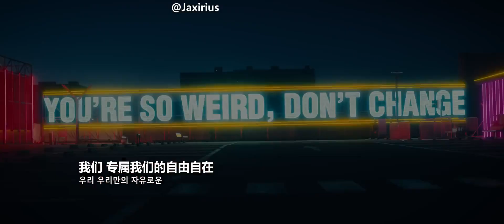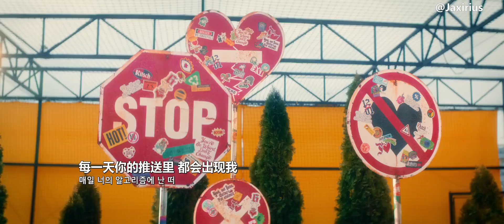【中韓字幕】IVE - Kitsch (中字MV)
IVE 아이브 _自製中字版
請勿二改二傳！！！！ 微博：JaxPOP